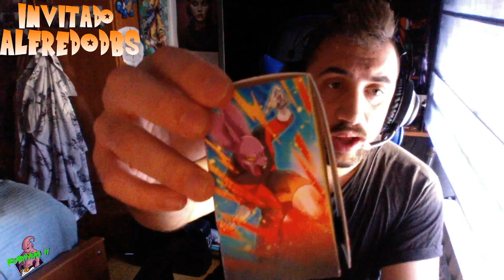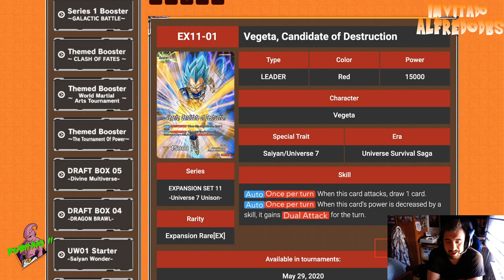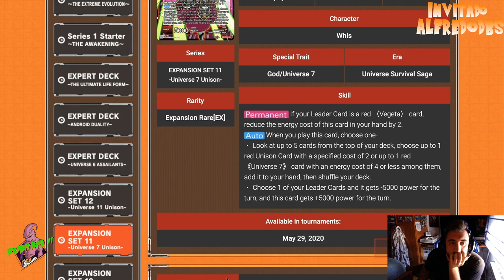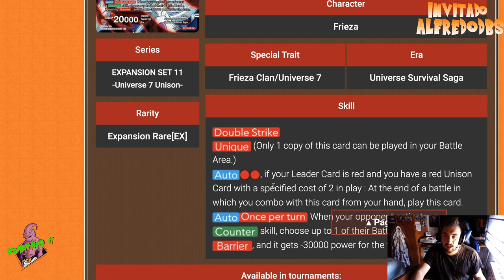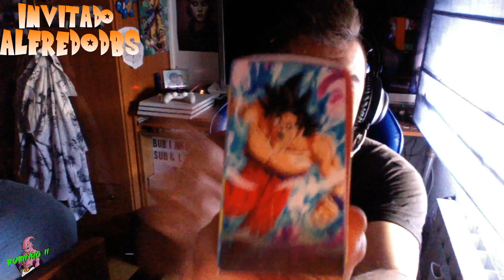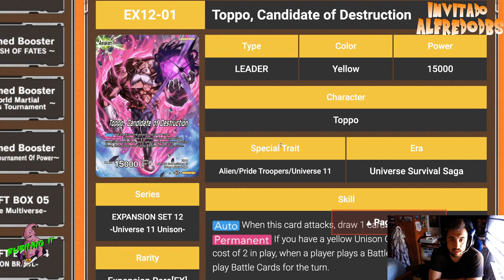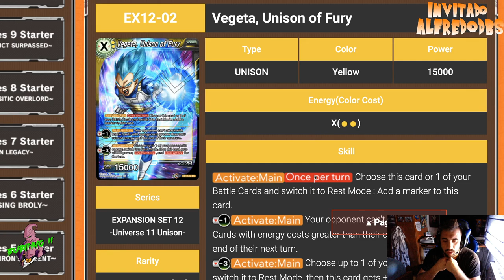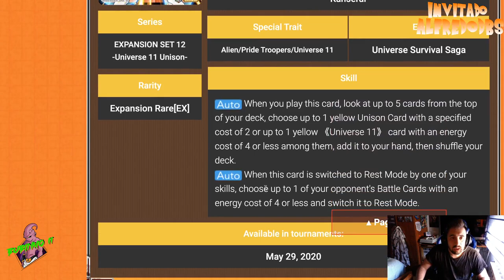UNBOXING EXPANSION SET UNIVERSE 7 & UNIVERSE 11 - CON ALFREDODBS EN TWITCH - DIRECTO COMPLETO